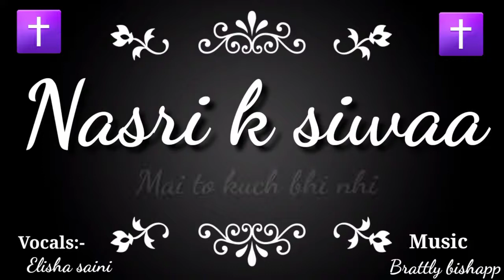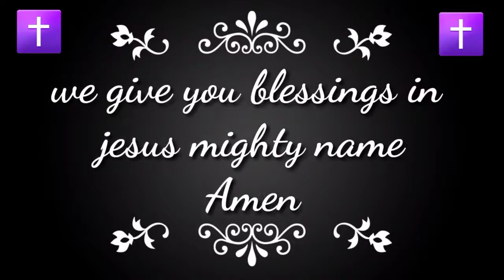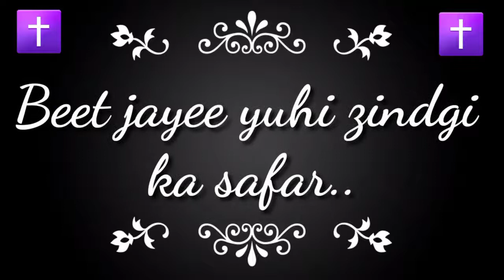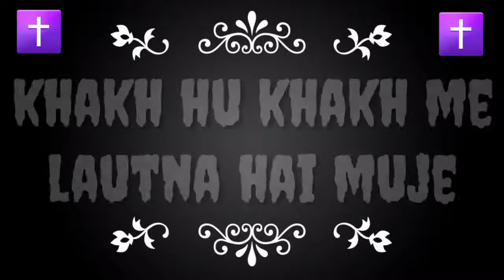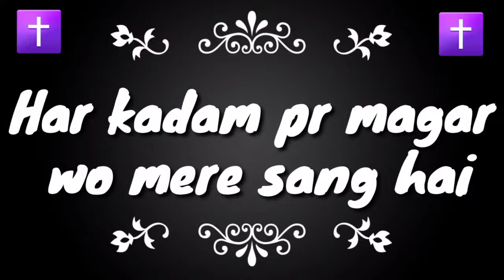Nasri Ke Siwa//Elisha Saini//Kingdom Ministries Church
Nasri ke siwa